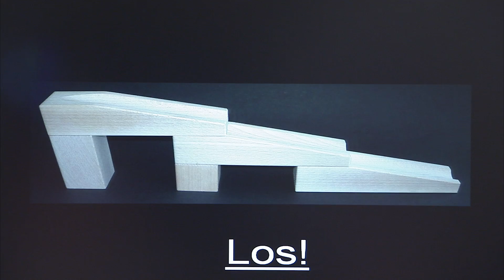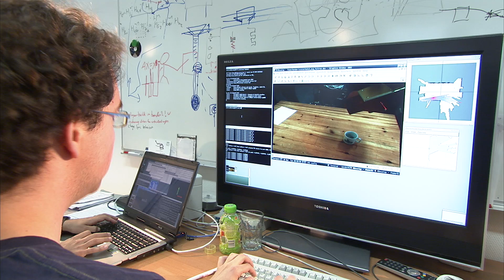Machines with a brain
The goal of excellence cluster CoTeSys is to develop service robots - technical systems with cognitive capabilities. They can recognise their environment, learn and react flexibly to new situations.
(Film of Deutsche Forschungsgemeinschaft on CoTeSys)